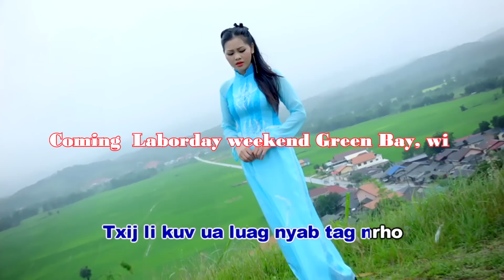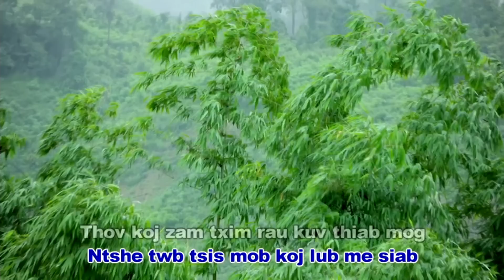Hnov tias koj nco kuv, hli vwj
produced by kong cheng production
Coming this labor day @ Green Bay Festival